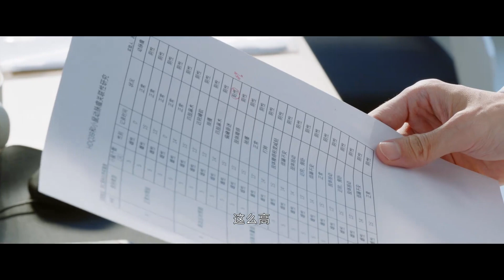【搶先看】灰姑娘以爲被反鎖在實驗室，霸總焦急不已，衝到公司救出她，心疼地抱著她【治愈系恋人 Love is Panacea】